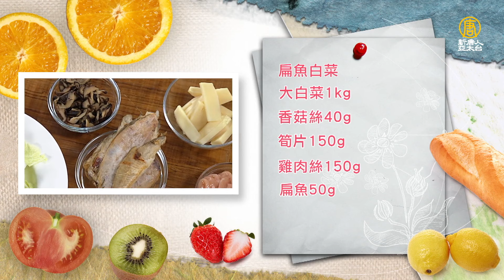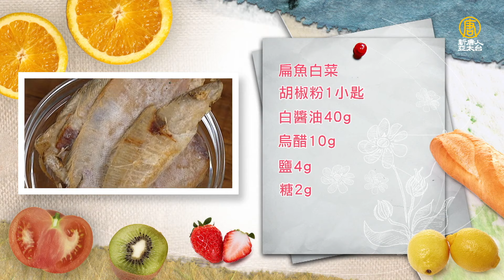古早味「白菜滷」！扁魚煮出鮮味、白菜快速燉軟，秘訣在這裡！Taiwanese Braised Napa Cabbage│扁魚白菜│沈文山 老師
材料：
大白菜1公斤、香菇絲40克、筍片150克、雞肉絲150克、扁魚50克

調味料：
胡椒粉1茶匙、味原液(白醬油)40克、烏醋10克、鹽4克、糖2克